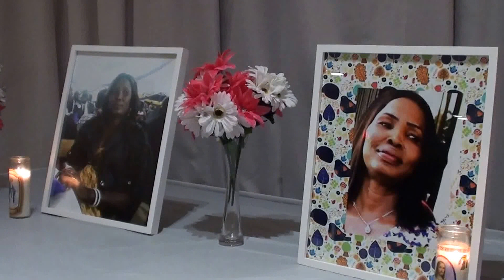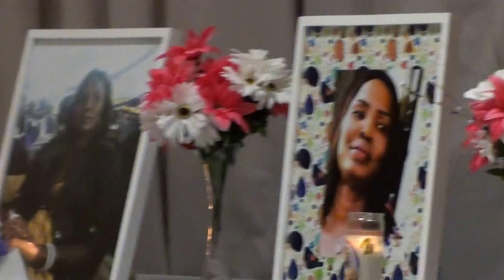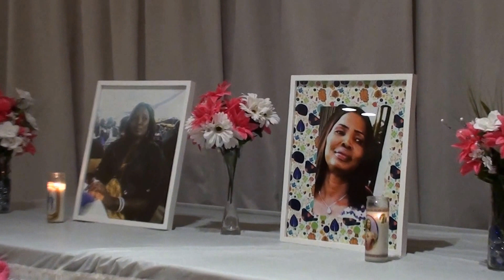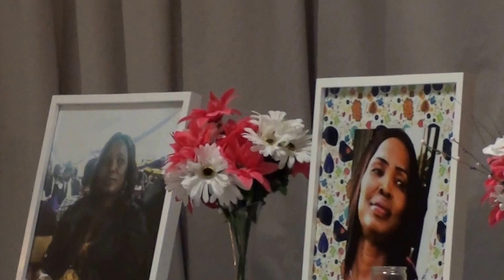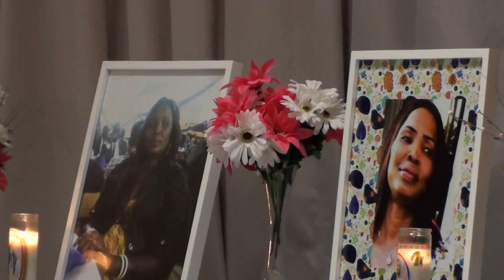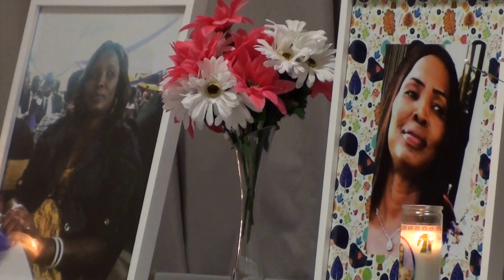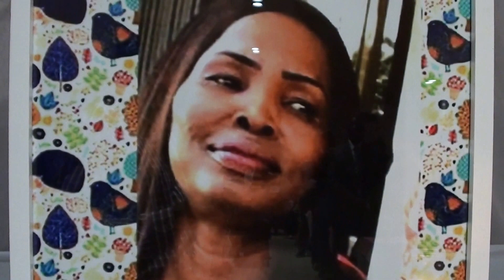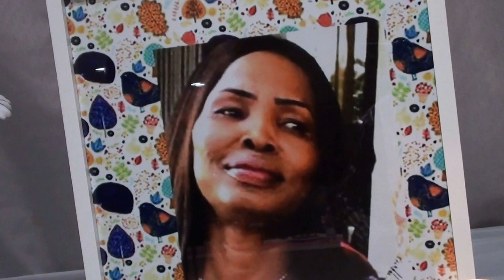South Sudanese Mama Fatima Zubeir Adel her Memorial for her life in Calgary on Feb 4, 2017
This Memorial was done by Fatima daughter Ayatda through the full supporting from Lake States Communities and all South Sudanese live in Calgary as you see on the video.